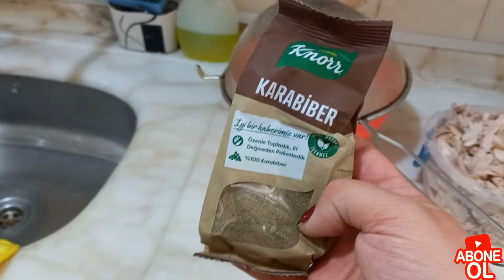KAHVALTIYA PİŞİ YAPTIM👩‍🍳GÖRÜNCE ÇOK ŞAŞIRDIM🫣GÜNÜN MENÜSÜ TAVUKLU PİLAV👩‍🍳PAZAR GÜNLÜK VLOG